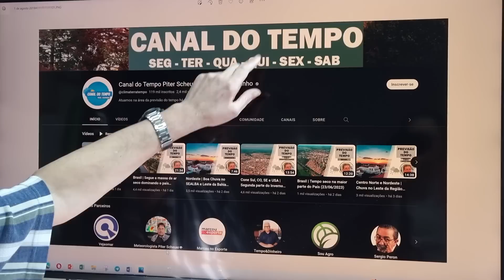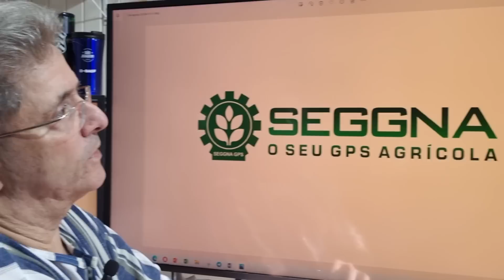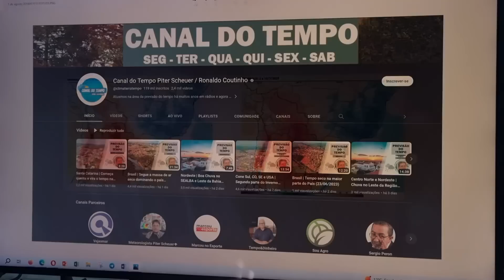Brasil | Seco e grande amplitude térmica em boa parte do país (26/06/2023)